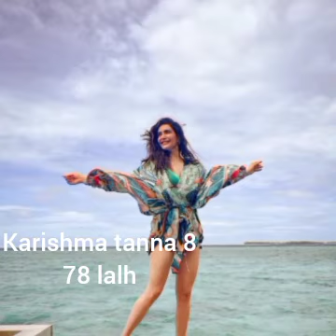बॉलीवुड कि actress karisma tana कितने करोड़ के कपड़े पहनती है ,fact about bollywood actress